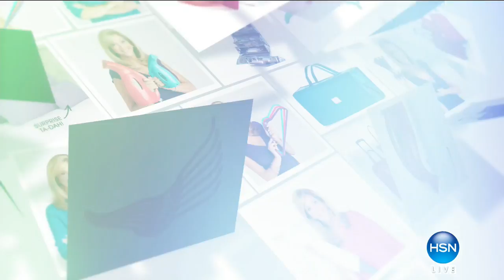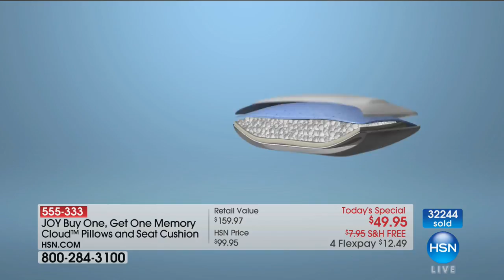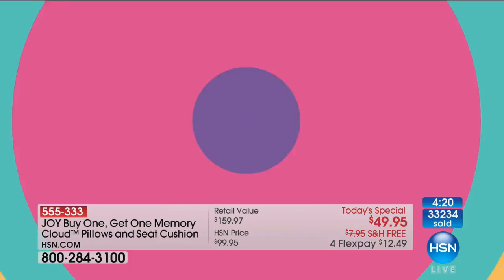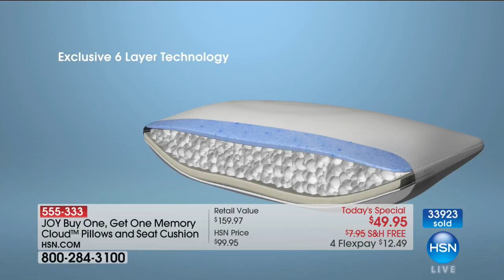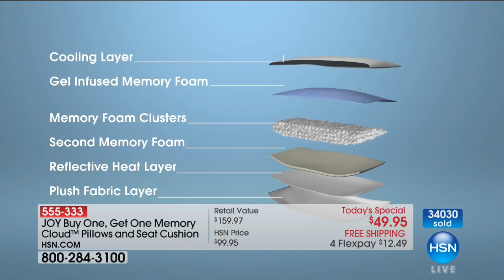HSN | Joyful Discoveries with Joy Mangano Anniversary 09.23.2017 - 04 PM